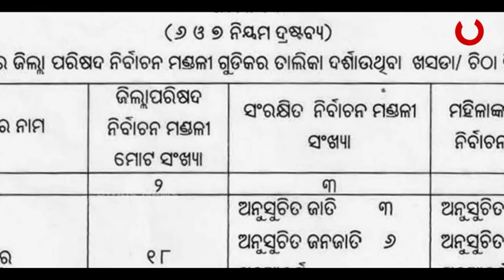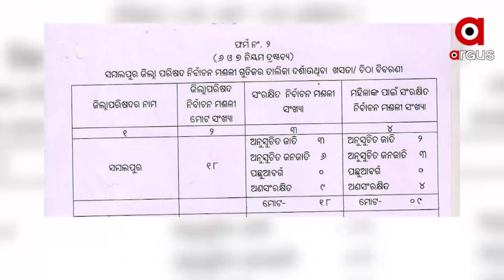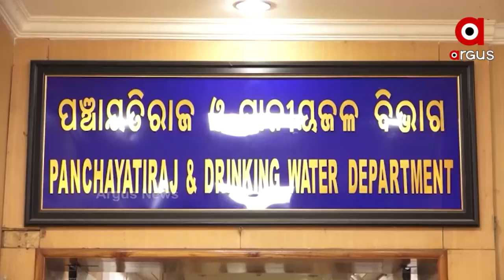ପଦାରେ ପଡିଲା ସରକାରଙ୍କ ପଛୁଆ ବର୍ଗ ପ୍ରିତୀ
ତ୍ରୀସ୍ତରୀୟ ପଞ୍ଚାୟତ ନିର୍ବାଚନ ପାଇଁ  ଚିଠା ସଂରକ୍ଷଣ ତାଲିକା ପ୍ରକାଶ ପାଇବା ପରେ ତେଜୁଛି ବିବାଦ । ବିଭିନ୍ନ ସ୍ଥାନରେ ପଛୁଆ ବର୍ଗଙ୍କୁ ଅବହେଳା କରାଯାଇଥିବା ଅଭିଯୋଗ ବି ଲମ୍ବିବାରେ ଲାଗିଛି । ବିଶେଷ କରି ପଶ୍ଚିମ ଓଡ଼ିଶାର ଝାରସୁଗୁଡ଼ା, ନୂଆପଡ଼ା, ସମ୍ବଲପୁର ଓ କଳାହାଣ୍ଡିରେ ଜିଲ୍ଲା ପରିଷଦ ସଦସ୍ୟ ବର୍ଗରେ ପଛୁଆ ବର୍ଗଙ୍କ ଲାଗି ଆଦୌ ସଂରକ୍ଷଣ ନଥିବା ଦେଖିବାକୁ ମିଳିଛି ।